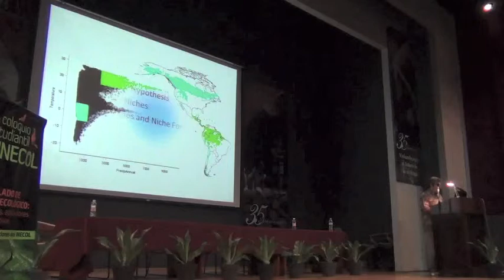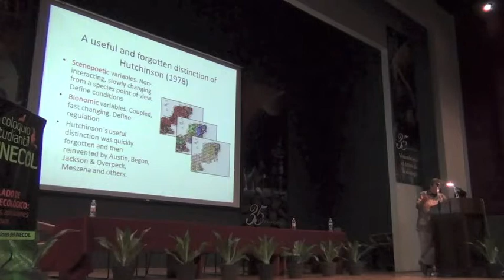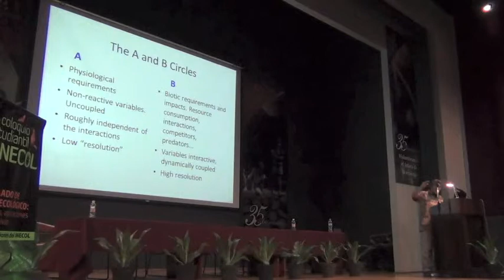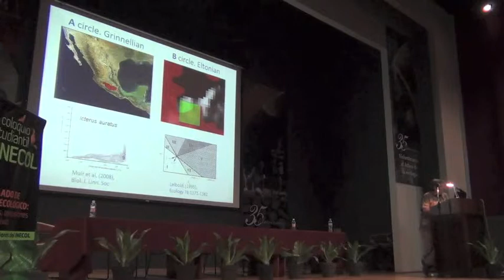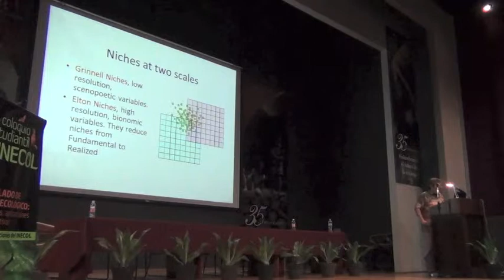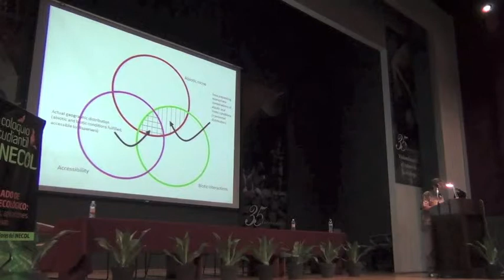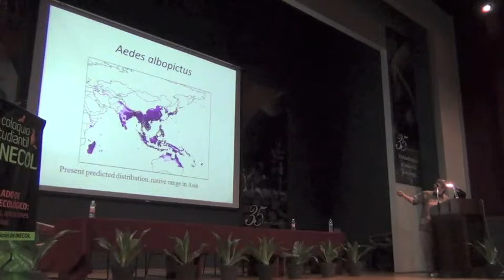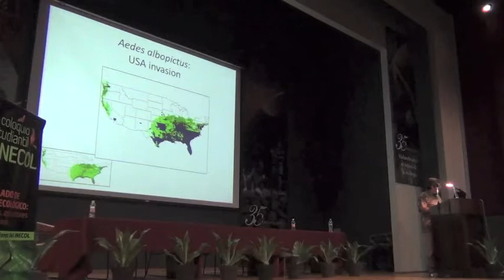Biodiversity Informatics Training Curriculum: Niche Modeling Concepts, Part 2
Panorama General: Teoría y Desarrollo del Modelado de Nicho Ecológico

General Panorama of Conceptual Bases of Ecological Niche Modeling

Dr. A. Townsend Peterson

4 October 2012, Instituto de Ecología, A.C., Xalapa, Veracruz

In Spanish

El modelado de requisitos ecológicos y predicción de áreas de distribución se ha desarrollado como un campo de intensa actividad. No obstante, mucho de esa actividad se esta llevando a cabo sin un marco conceptual riguroso. Como resultado, muchas aplicaciones de estas técnicas están rindiendo resultados dudosos. En esta charla desarrollo un marco conceptual para las distribuciones de especies, que toma en cuenta ideas tanto de la biogeografía como de la ecología, para guiar el uso de estas técnicas empíricas. Luego doy un panorama de una serie de estudios mitológicos que modifican o mejoran métodos actuales. El objetivo en todos estos casos es una metodología que resulta más rigurosa y más firmemente basada en los conceptos básicos de ecología y biogeografía.